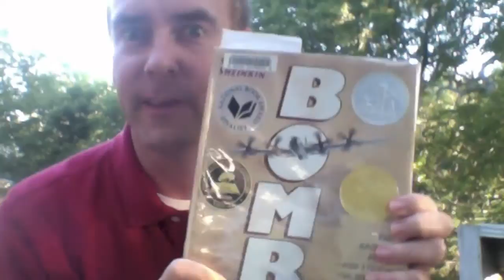Book Talk - BOMB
Book Talk (short description) of "BOMB, The race to build -- and steal -- the world's most dangerous weapon" by Steve Sheinkin.